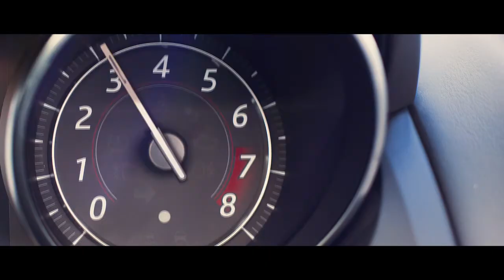Jaguar F-Type 16MY Launch Film